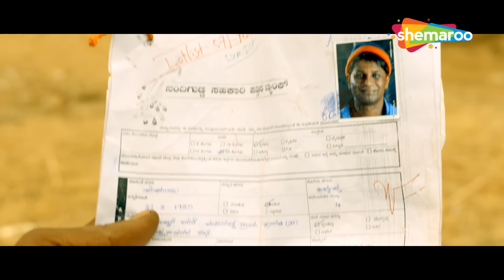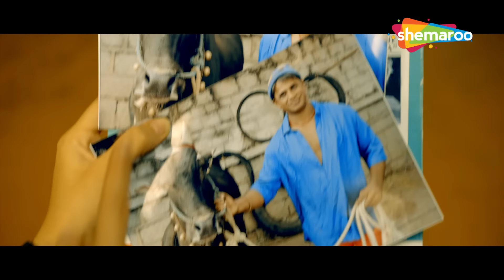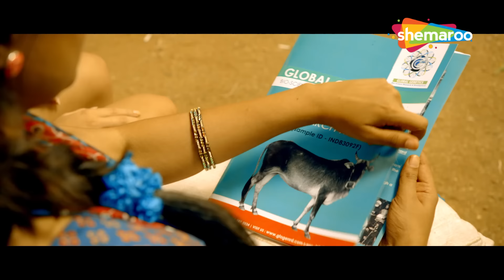Lohi Ki Zanjeer (Dana Kayonu) | Action Hit Hindi Dubbed Full Movie | Duniya Vijay | Priyamania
Docomo, a cowherd, loves Jummi, the village beauty, as well as his loyal bull. However, his life changes when a multinational company offers him a huge fortune in return for his animal.

Directed by: Yogaraj Bhat
Produced by: Kanakapura Srinivas
Srikanth
Screenplay by: Yogaraj Bhat
Story by:  Yogaraj Bhat
Starring
Duniya Vijay
Priyamani